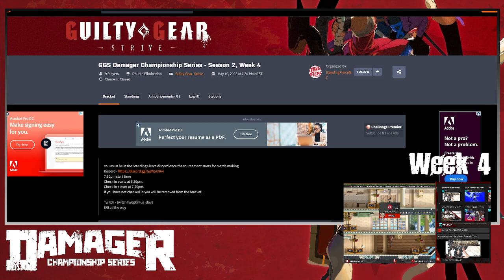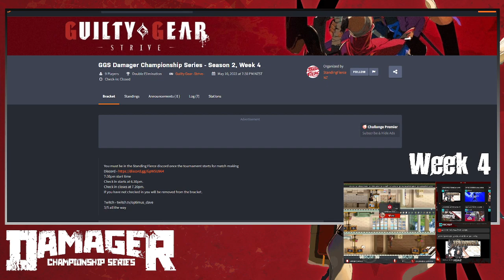DCS 2022 GGS Season 2, Week 4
Catch all the action live every Tuesday night from 7.30pm NZT